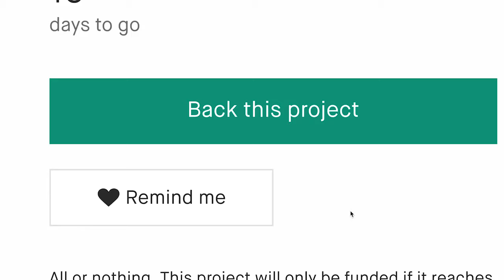A Kickstarter Project We Love: Ambal Tournament: Foundation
Ambal Tournament: Foundation
Duel in a high fantasy land, mastering your skills in strategic battles with simultaneous game play.